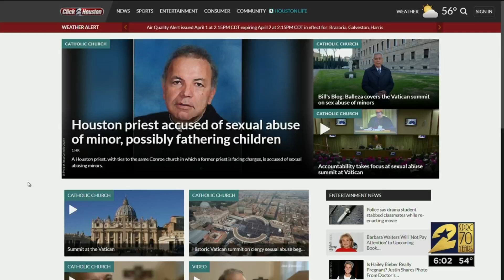Civil lawsuit claims veterinarian used meds from his practice during assault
One of the girls who accused a Galveston County veterinarian of drugging and raping her last year filed a lawsuit against him last week.